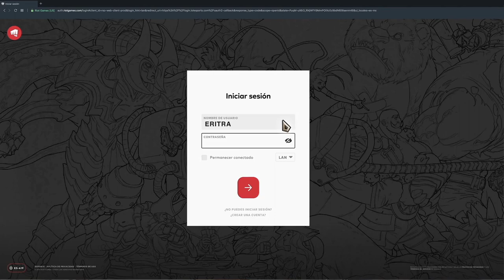¿A quién eligió Eritra en su Pick’em? | Mundial 2019 | Esports | League of Legends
La cosplayer, streamer y caster de League of Legends, Eritra, ya tiene a su favorito a ganar el Mundial, ¿estás de acuerdo con ella? No olvides realizar tu Pick’em, ¡hoy es el último día!